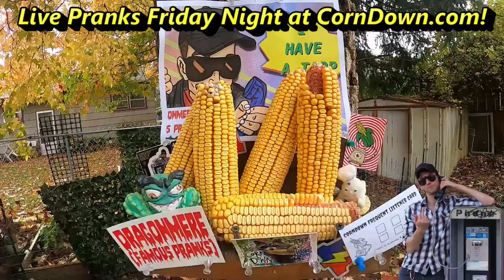Ham & Turkey (PRANK CALL)